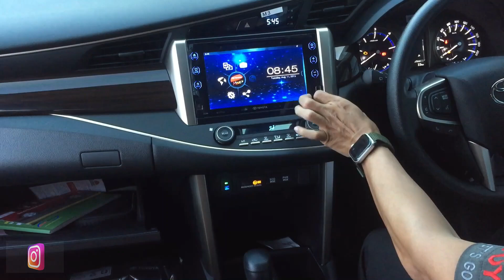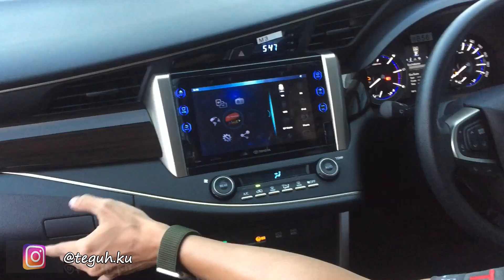Perbedaan Innova TRD SPORTIVO LIMITED & LUX , kok lebih murah ya ?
Toyota Kijang Innova TRD Sportivo Limited resmi meluncur   tepat dengan perayaan hari kemerdekaan Republik Indonesia, 17 Agustus 2020.
 Sesuai namanya, Kijang Innova ini memiliki berbagai kelengkapan dan dijual secara eksklusif.

Salah satu fitur yang menarik pada Kijang Innova TRD Sportivo Limited adalah Integrated Air purifier (Car Ionizer). Fitur ini terintegrasi dengan AC dan siap memberikan udara bersih nan segar di kabin.

yuk simak saja Videonya yah ..

Harga    (on the road Jabodetabek):

KIJANG INNOVA 2.4 G M/T DIESEL TRD Rp.359.150.000,-
KIJANG INNOVA 2.4 G A/T DIESEL TRD Rp.380.650.000,-
KIJANG INNOVA 2.4 V M/T DIESEL TRD Rp.411.950.000,-
KIJANG INNOVA 2.4 V A/T DIESEL TRD Rp.431.950.000,-

KIJANG INNOVA 2.4 G M/T DIESEL LUX  Rp.360,350,000
KIJANG INNOVA 2.4 G A/T DIESEL LUX  Rp.381,850,000 ,-
KIJANG INNOVA 2.4 V M/T DIESEL LUX  Rp.414,450,000 ,-
KIJANG INNOVA 2.4 V A/T DIESEL LUX  Rp.434,450,000 ,-

New Car & Trade IN Semua merk :
Teguh
Paket TDP + Angs SUPER RINGAN
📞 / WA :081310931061